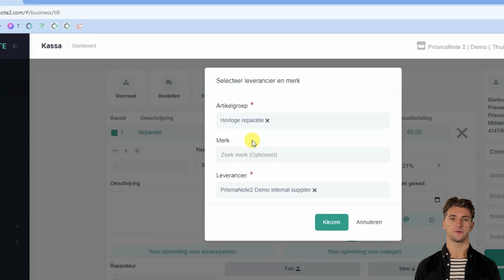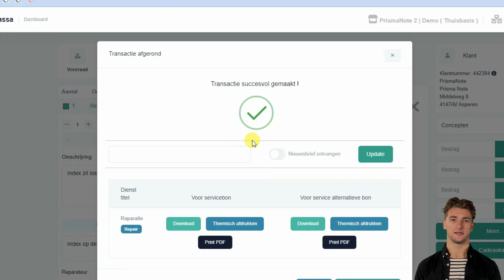Reparatie aanmaken - Juwelier software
In deze video leggen we uit hoe je een reparatie aanmaakt in de kassa. In andere video's wordt uitgelegd hoe de juwelier reparaties kan verwerken.